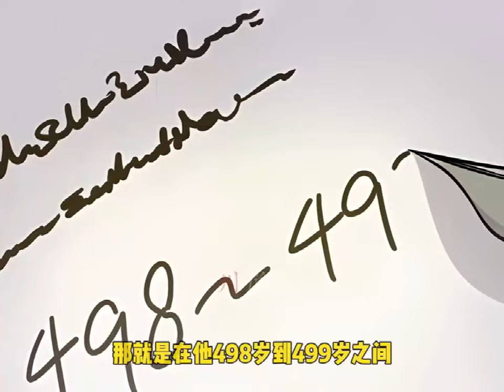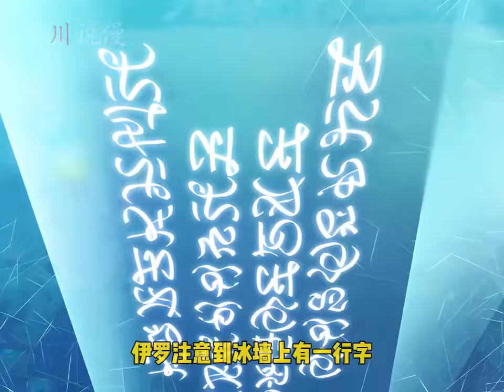最新《绝症龙的生存法则》第1至68集我转生成龙了，一条身患绝症的龙，但可不要小瞧了我。 因为我可是觉醒了四种元素之力！肥猫解说漫